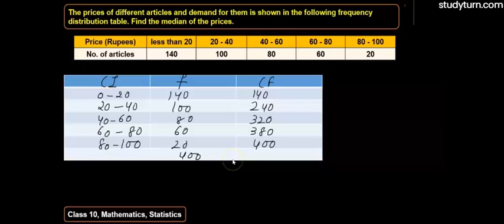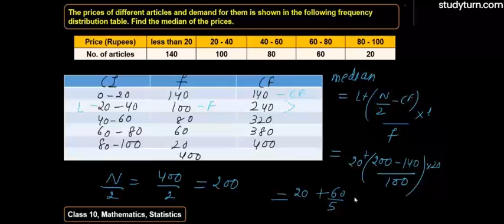The prices of different articles and demand for them is shown in the following frequency...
The prices of different articles and demand for them is shown in the following frequency distribution table. Find the median of the prices.

NCERT Solutions for Class 10 Maths Chapter 14 Statistics explained in this video.For students asking about"Chapter 14 Statistics"studyturn" presents to you the What and how the Use of Statistics in this chapter.

We at MATHEMATICALLY INCLINED believe in FREE Quality EDUCATION & yes all this is absolutely FREE. We don't sell ANY courses.

This Channel will help  if you are preparing for JEE, NDA, BITSAT, MHCET or simply a student of X/XI/XII.
Aim:  Finest shortcuts, trickeries, and tips delivered in the most elegant and conceivable way from an extremely talented teacher, who is ambidextrous.

Hi! I'm Aditya Upadhyay, NIT TRICHY teaching since 2005